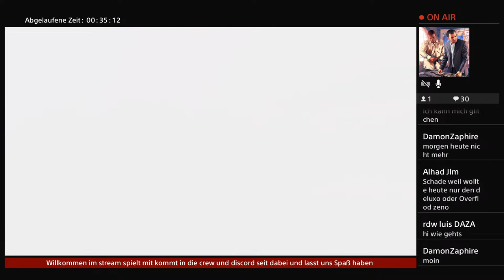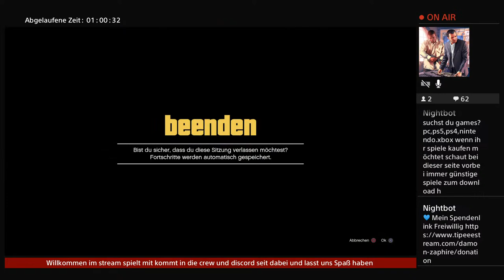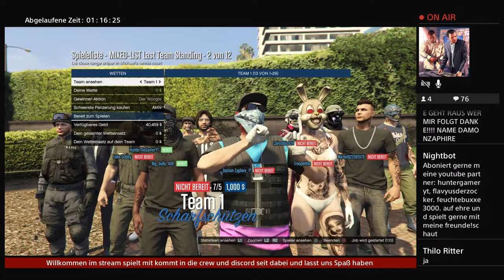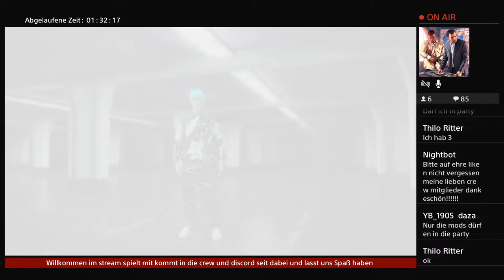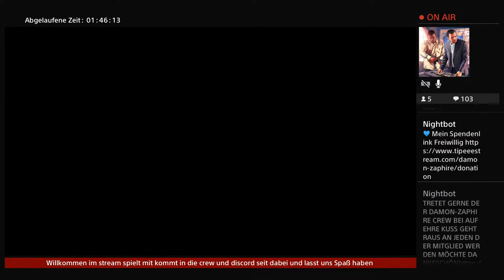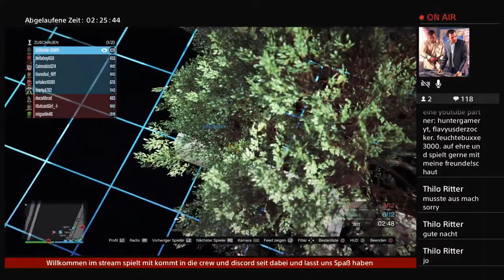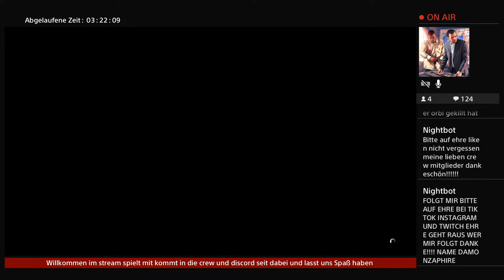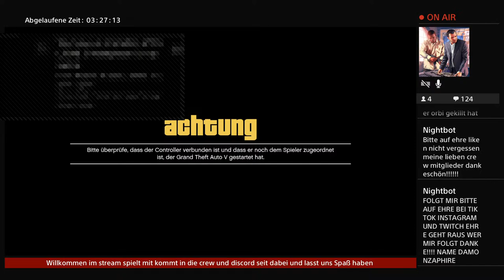GTA 5 ONLINE PS4 MIT DER CREW (GER)ABOZOCKEN JEDER DARF MITSPIELEN LETS GO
Hallo meine Freunde😊und❤ Herzlich Willkommen auf meinem Kanal. Ich grüße euch ich bin DamonZaphire und leidenschaftlicher Gamer.🎮

Hier folgen lets, plays, GTA5 glitches und livestreams jeden tag bin ich immer live ich spiele hauptsächlich GTA 5,crew2, fifa23, ls2022, minecraft 🎮 schaut doch mal öfters vorbei also bis zum nächsten mal meine lieben kuss geht raus an jeden supporter, Abonniert meinen Kanal & aktiviert die Glocke 🔔 für weitere Videos.

beispiele was ich spiele die woche!
montag/minecraft ls 2022 gta5
dienstag/gta 5 fifa 23
mittwoch/crew2 und gta
donnerstag/farming simulator 2022 gta 5
freitag gta 5 fifa23
samstag/farming simulator 2022 gta5
sonntag/gta5 minecraft

TRINKGELD💲:SPENDEN FREIWILLIG  wer mich gerne unterstützen will oder einfach nur eine spende  für ps5 und equipment für youtube zu verbessern für euch danke❤️